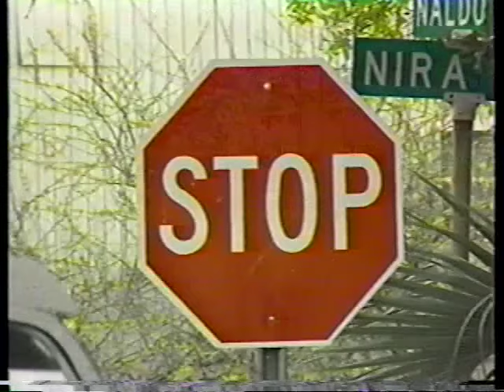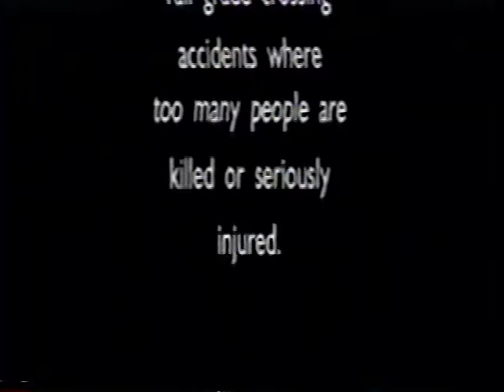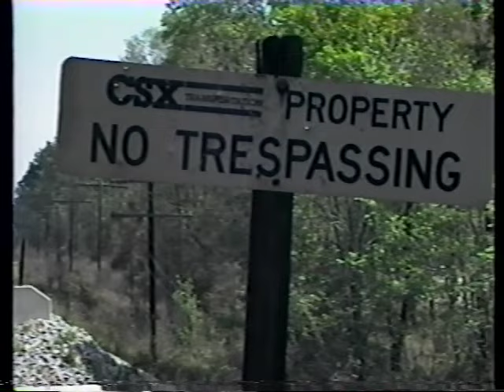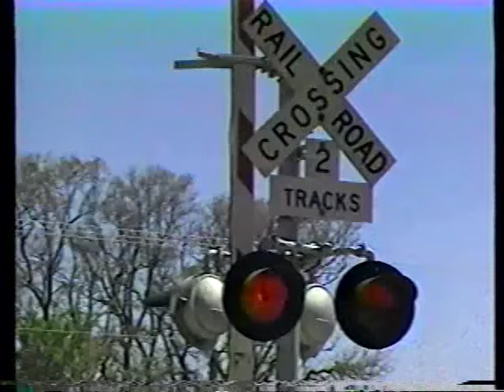Paths of Thunder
Paths of Thunder video